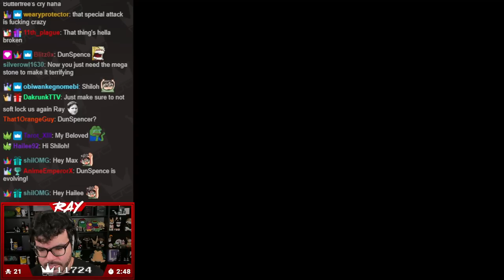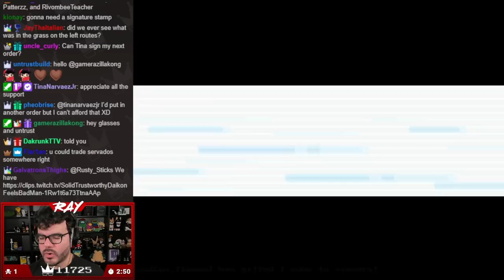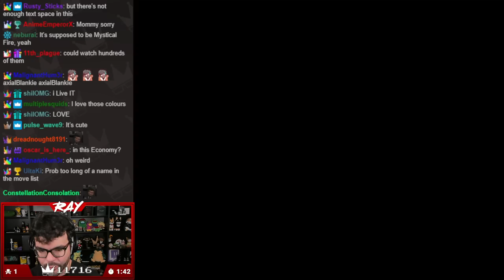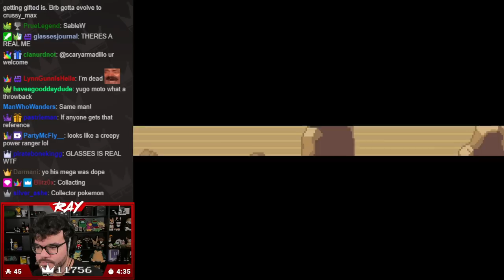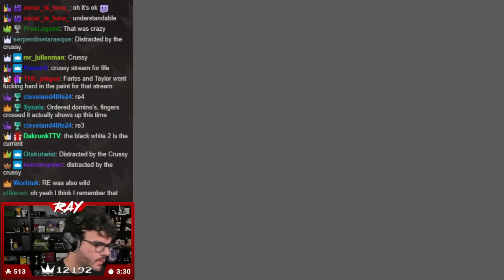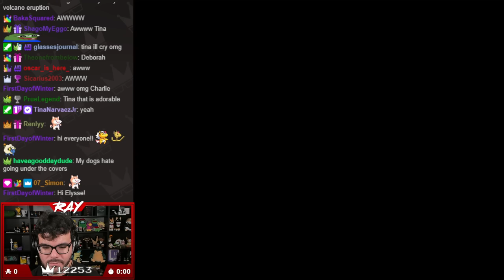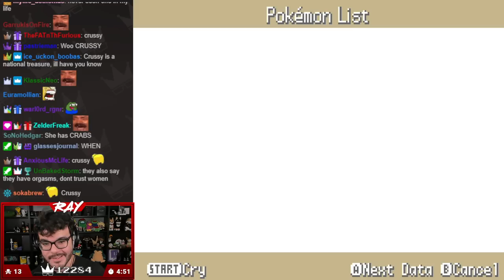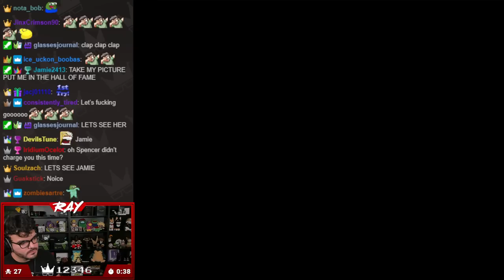Twitch Livestream | Pokémon Fused Dimensions Part 3 (FINAL)